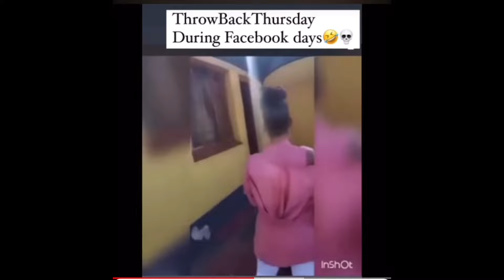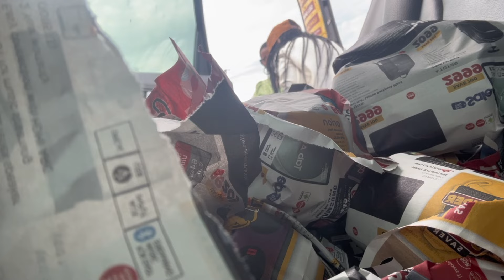Vlog (styling the CEO of personalised by addy as a plus size woman~few days with me)roadto1k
Hey my Huns

Spend a few days with me as per usual,come with me as I style addy as a plus size woman,and how I pick my style too.

Thank you so much for all your love and support and for always being my day ones.